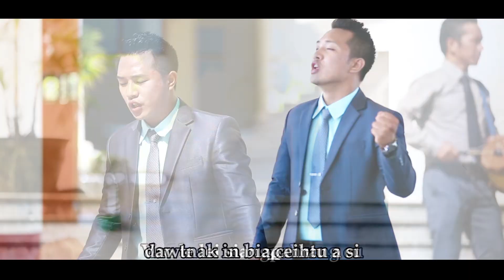VAN BAWI (Van Duh Peng CZ)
2021 Pathian hla (Phuah: Bawi Thiang Bik)